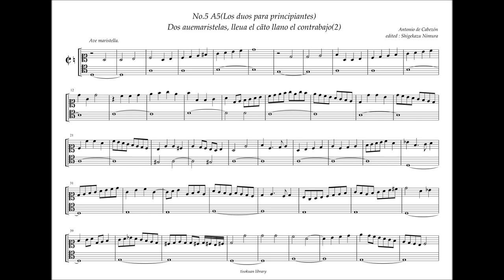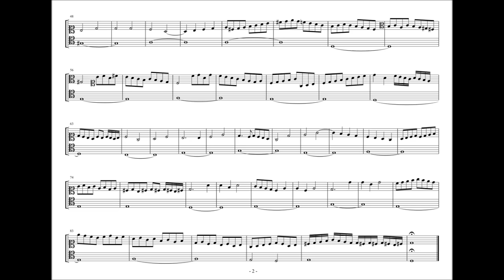Obras de Musica 5 - A5 - Duo 5, Aue maris stella 2, A. de Cabezon